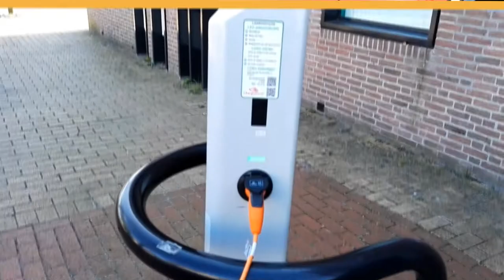Трейлер к фильму "Привет, Голландия"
Трейлер к моим видео заметкам о Голландии. Непропустите!